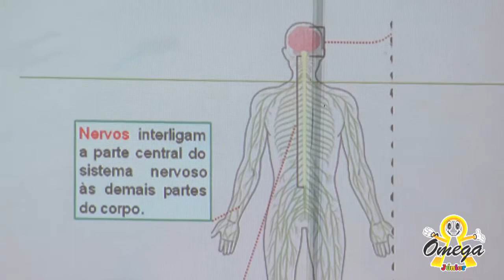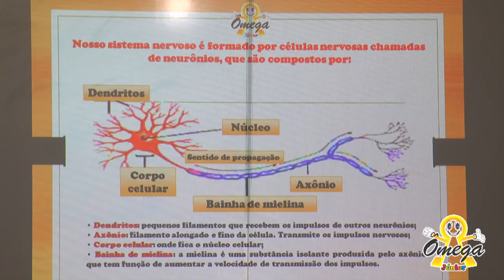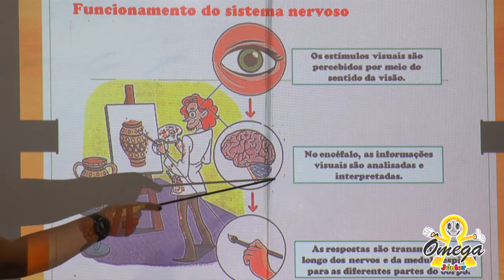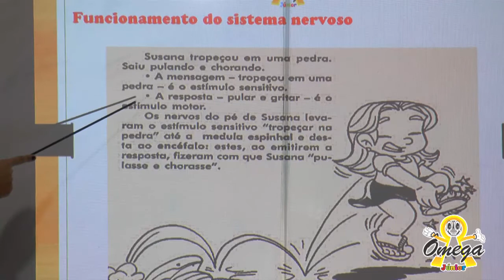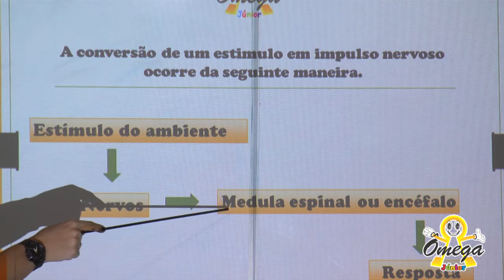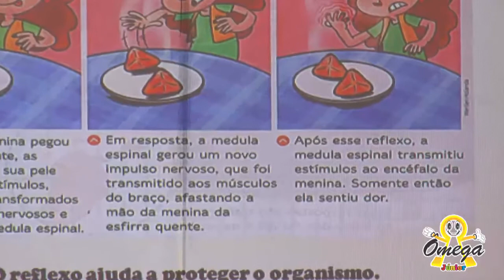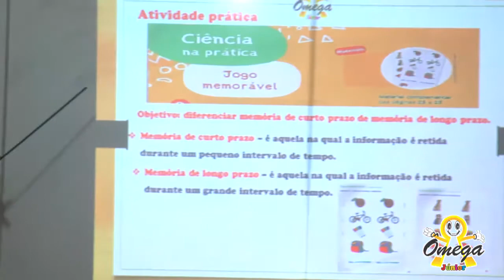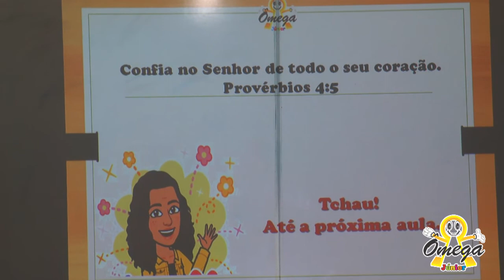5° ano Fundamental I - Ciências - Estrutura do Sistema Nervoso (26/06/2020)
5° ano   Fundamental I  - Ciências -   Estrutura do Sistema Nervoso (26/06/2020)